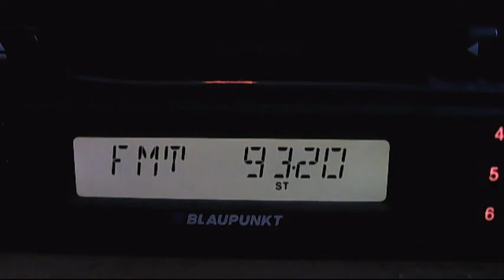fm dx radio focus tervel 12:07